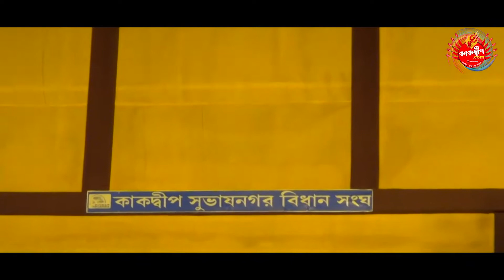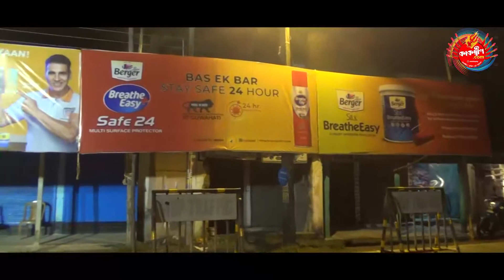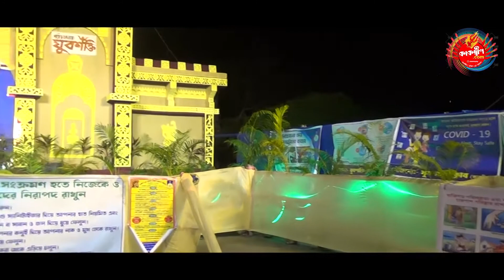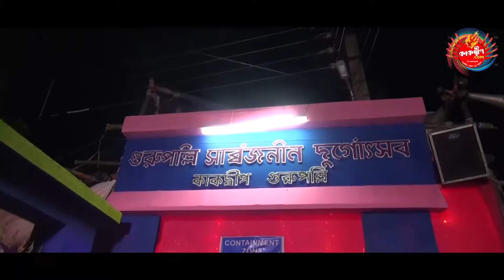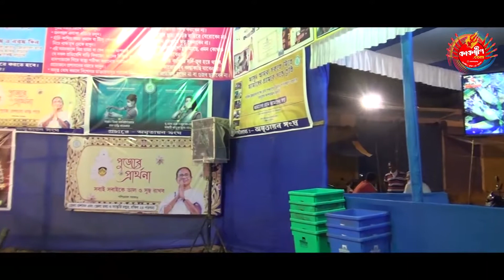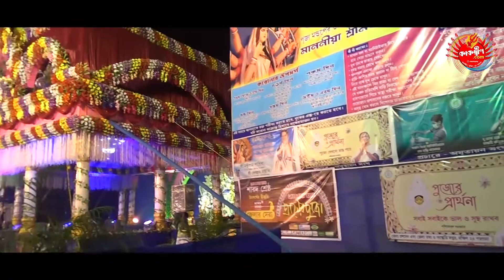সপ্তমীর পুজো পরিক্রমা ২০২০ কাকদ্বীপ।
"হেটে নয়, এবার পুজো নেটে"
অনলাইনে দেখতে থাকুন পর পর সপ্তমীর সন্ধ্যার কাকদ্বীপ এর সমস্ত পুজো মণ্ডপগুলি। আনাচে কানাচে থেকে শুরু করে কাকদ্বীপ শহর কেন্দ্রিক সমস্ত মণ্ডপ দেখুন এই ভিডিওতে।